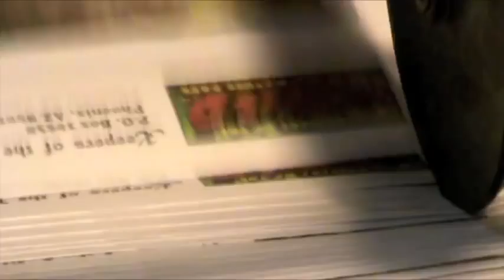Spectrum Envelope LLC., 12200-B Old Baltmiore Pike, Beltsville, MD 20705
Service without Sacrifice Is Our Guarantee.